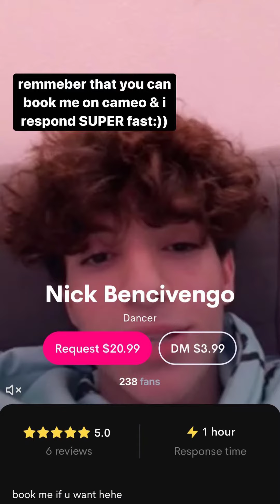Nick Bencivengo || Instagram Stories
Date: 05-23-21